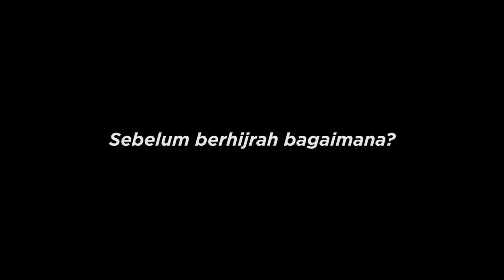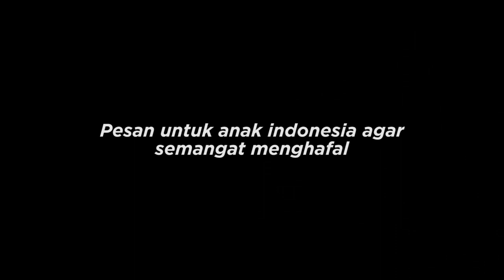Kisah Hijrah Lutvia Menjadi Penghafal Al-Qur'an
Lutvia Maulida, langkah gadis berusia 15 tahun itu nampaknya sudah mantap menjadi seorang penghafal Al-Qur’an. Berbekal mencari beasiswa dengan niat meringankan beban orang tua, ia pun akhirnya lolos menjadi santri Pesantren Tahfizh Daarul Qur’an Takhassus Cikarang angkatan 2019.

Hijrah, almarhum sang ayah dan kerja keras sang ibu yang memotivasinya mengubah mimpi menjadi seorang penghafal Al-Qur’an. Lutvia sapaan akrabnya, memiliki semangat yang tinggi untuk berubah lebih baik. Menurutnya menjadi seorang hafizah adalah keputusan yang paling tepat.

Pesantren Takhassus, Pesantren Beasiswa untuk Penghafal
Al-Qur’an
Pesantren Takhassus berdiri untuk merangkul generasi muda dan penghafal Al-Qur’an berprestasi meraih cita-cita.

Produksi By : Media Komunikasi PPPA Daarul Qur'an
Video Camera &  Editing : Andry Lutfi Rahman.